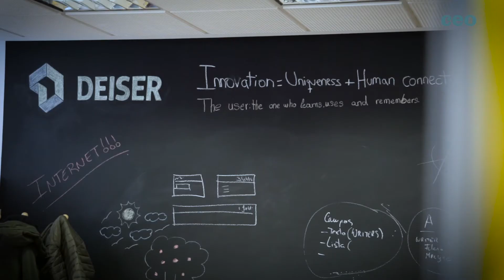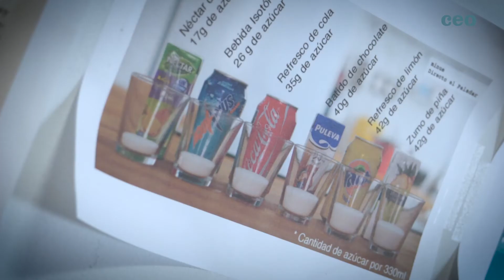Entrevista con Guillermo Montoya - Director General de DEISER